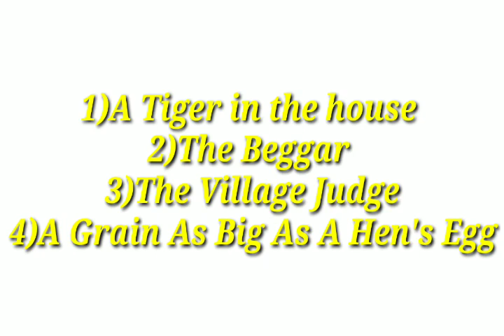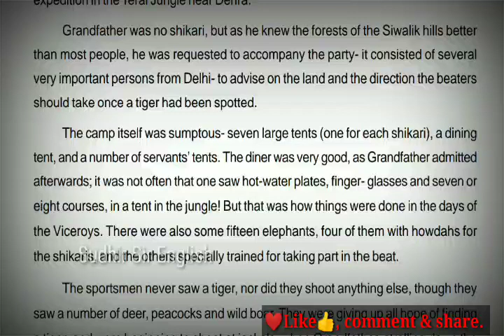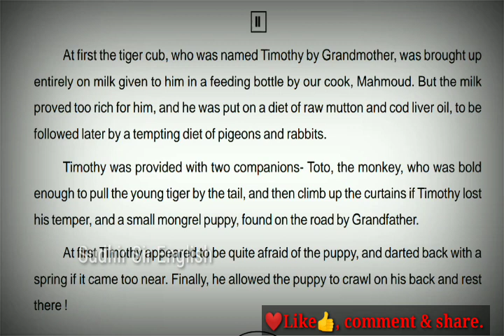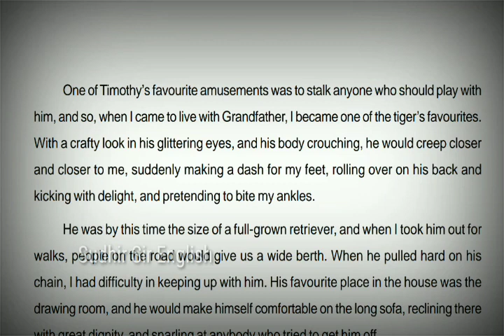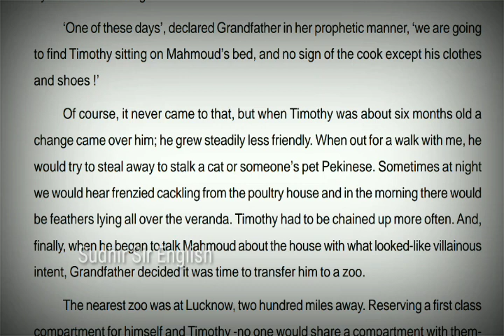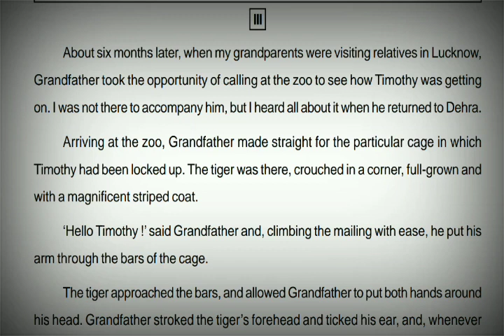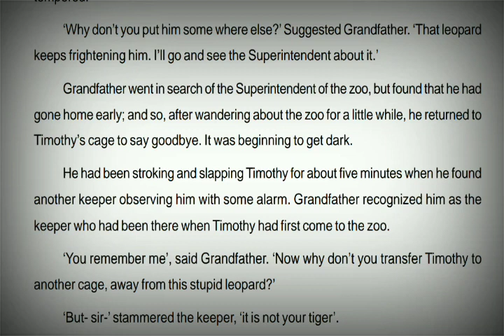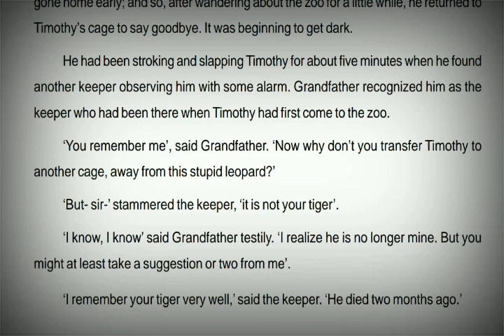♦️A Tiger in the House(New Video), 1st Non-Detailed Study, Class-X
1.Download pdf of all Non-Detailed Study Chapters, click on the link. Instamojo

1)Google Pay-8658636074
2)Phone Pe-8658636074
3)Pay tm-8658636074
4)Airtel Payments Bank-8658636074